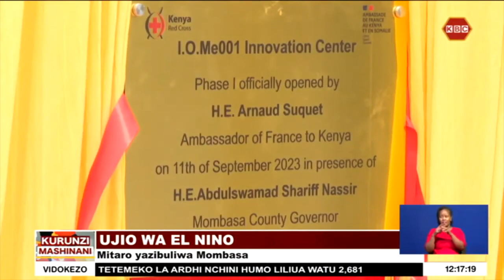Ujio wa El Nino: Kaunti ya Nairobi yaweka mikakati